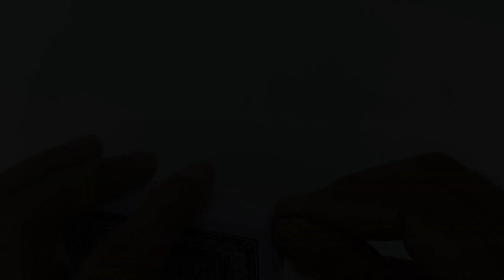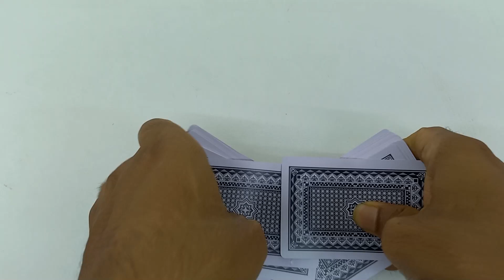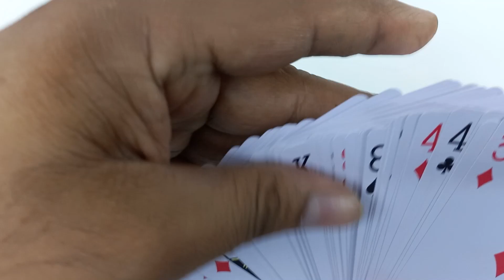D2269 | Eagle Plastic Playing Card | Regal Sports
Address : 31, Moulana Bhasani Stadium Market, Dhaka 1000